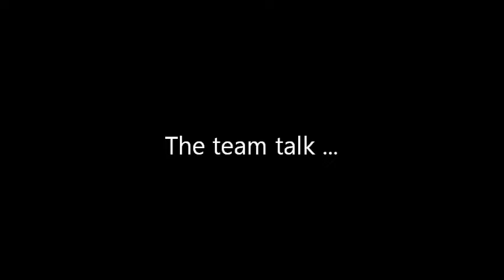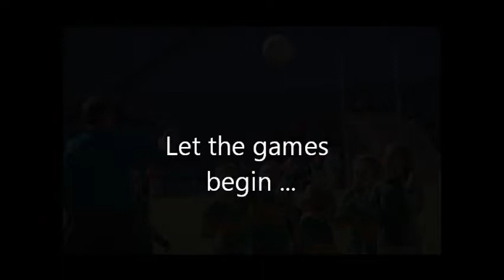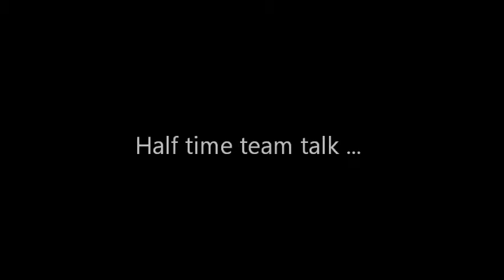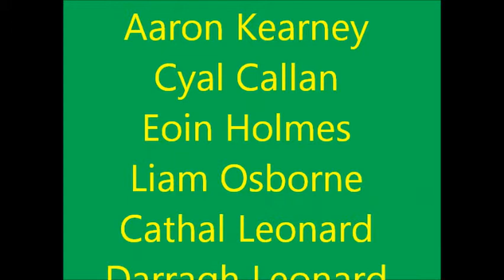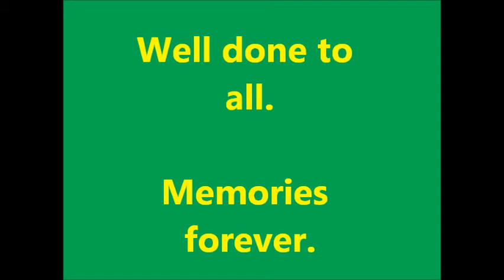Naomh Fionnbarra in Croke Park - April 2013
A photo montage of the children of Togher, Co. Louth representing Naomh Fionnbarra at Under 7 and Under 8 in April 2013.  A great day out for all the children and family and friends.